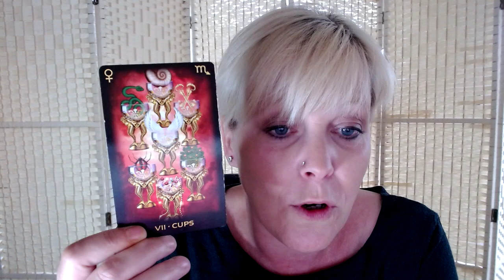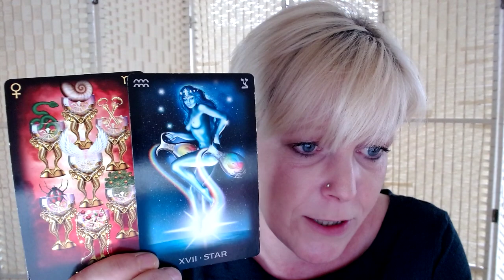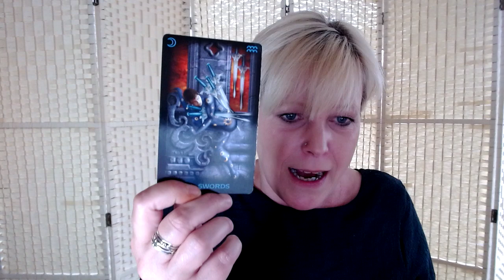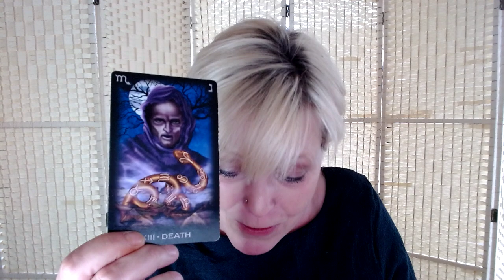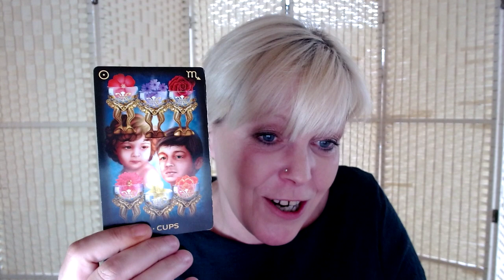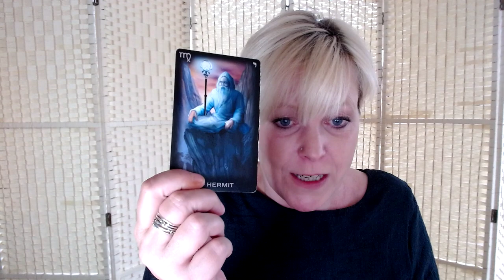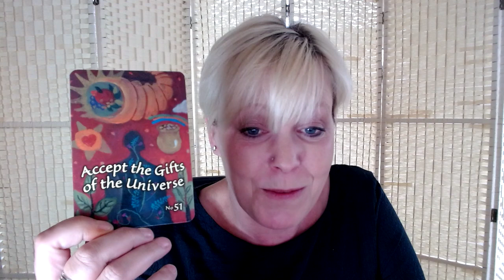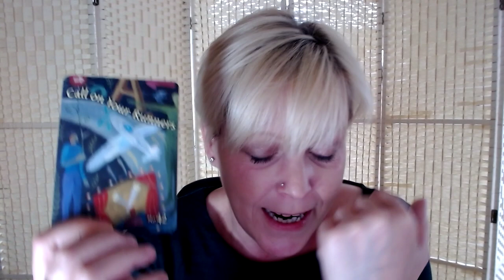Pisces ~ Time to Rock n Roll!! JUNE 2021 LOVE TAROT READING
Hello Pisces ~Time to Rock n Roll!! ~  June 2021

About Me ~ I'm Catherine and I offer Spiritual, Intuitive, Tarot Readings for those seeking guidance on their individual path.  Whilst these are general readings I trust that they reach those that need them at the right time. If you think of anyone it may help, then please do share!

It's now open to New Members.